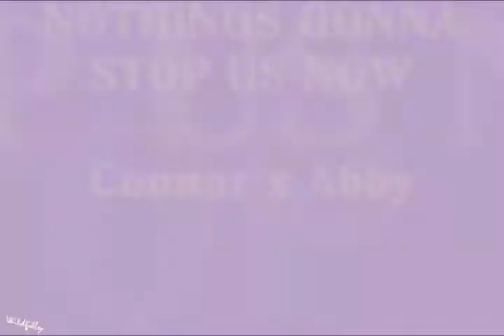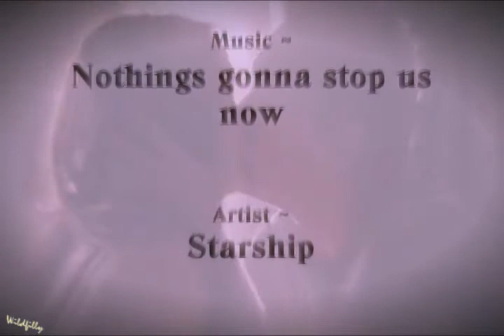Conabby ~ Nothings gonna stop us now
Primeval connor x Abby

primeval belongs to itv/impossible pictures

music is by STARSHIP ~ NOTHINGS GONNA STOP US NOW